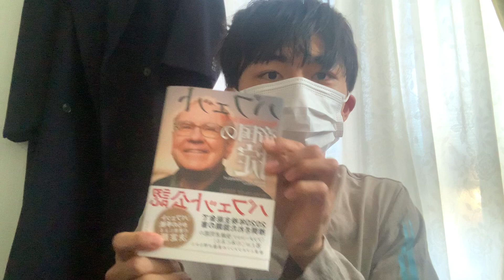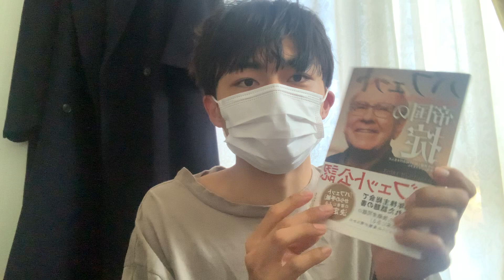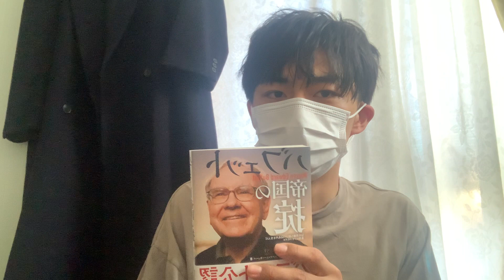【株式投資】世界一の投資家が語る、お金持ちのなり方